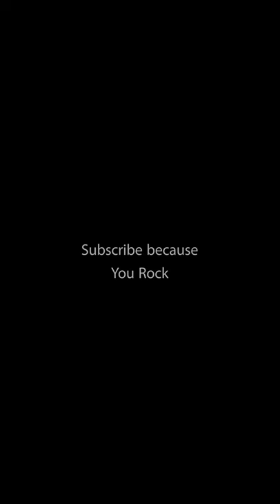Hoverfly on a flower in the garden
Short video of Hoverfly on a flower in the garden